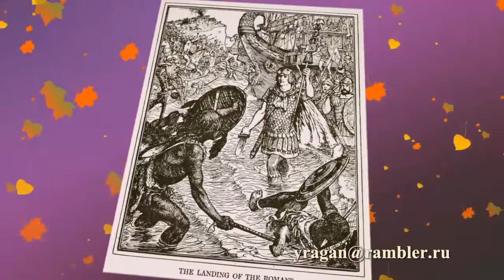ФОРД Генри Джастис Henry Justice Ford (1860-1941)